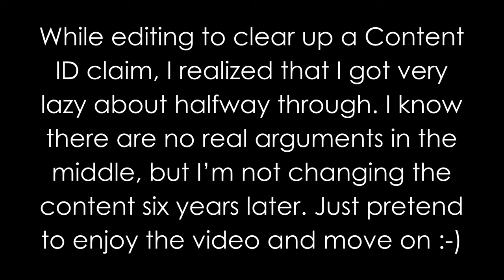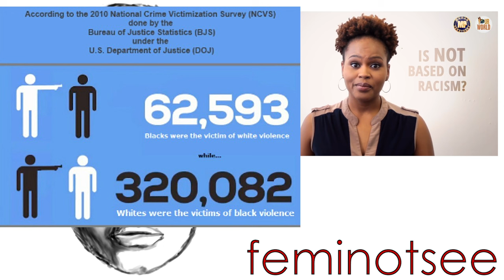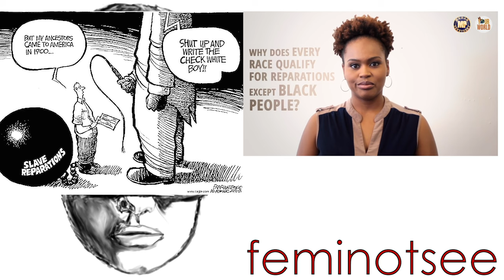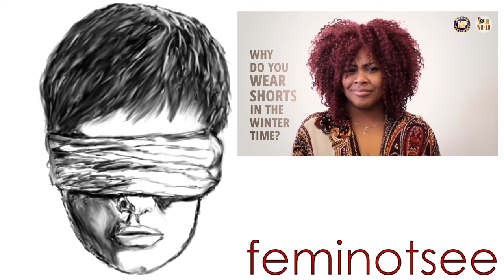FemiNotSee 13: Black Drug Dealers Tear Down White America - Jody Bruchon Politics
What does it look like when racists call you racist? Well, here it is, and here's me firing back.

White people think they're so cool, but these high-class black citizens tear down White America with the tough questions that demand serious answers.

And I've got those serious answers.

White people die defending the rights of black people